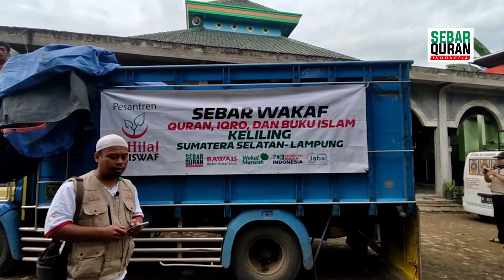BERBINCANG DENGAN SALAH SATU PENGURUS LEMBAGA | PERJUANGAN SAAT MENUJU TITIK KUMPUL